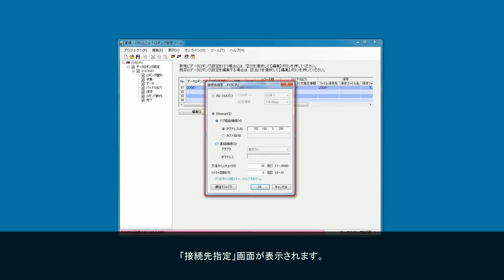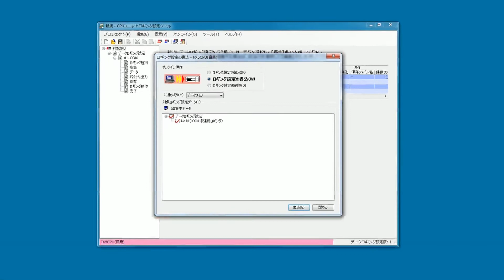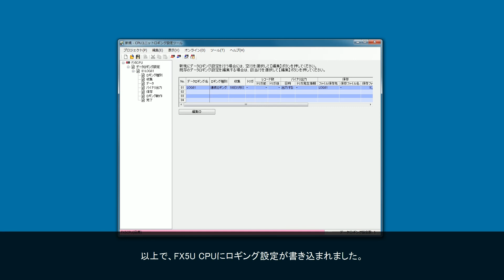(3)書き込み‹MELSEC iQ-F【ロギング編】3/7›(日本語版)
CPUユニットロギング設定ツールでロギング設定をFX5U CPUに書き込みます。